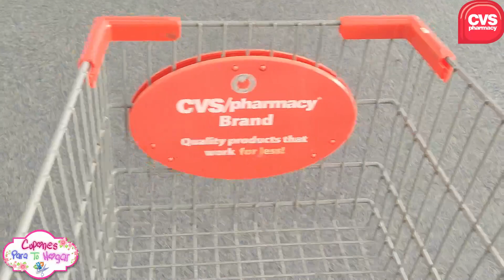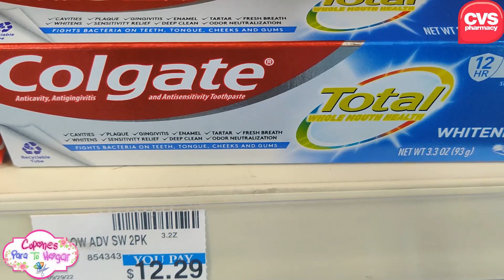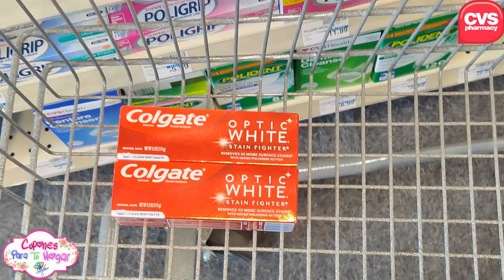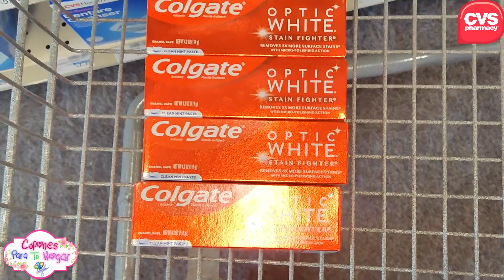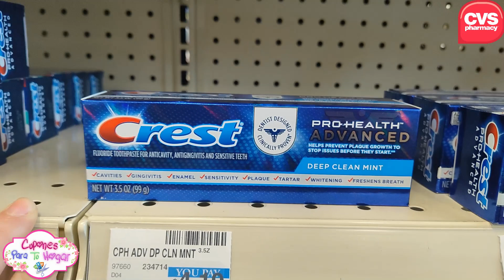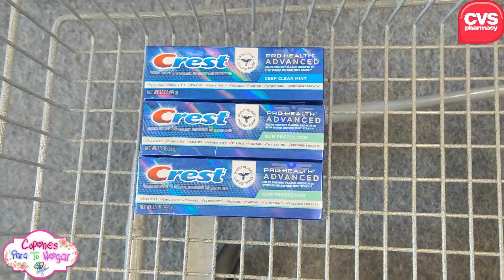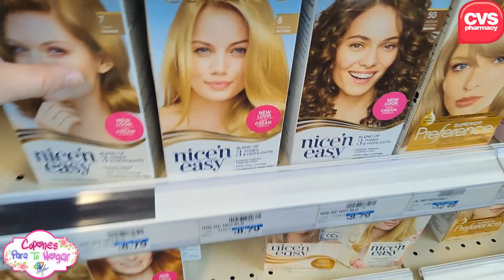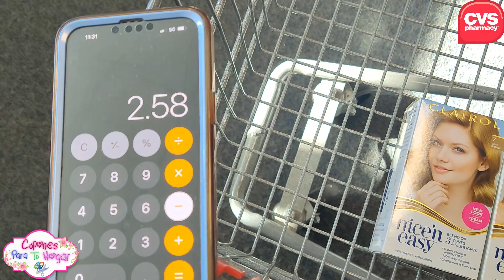🔥🚨🚘Por FAVOR no corras **VUELA** por estas Ofertas *GRATIS* y GANANCIA en ***CVS***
✅ 👉SHOPKICK:  RECIBIRAS 250 PTS.